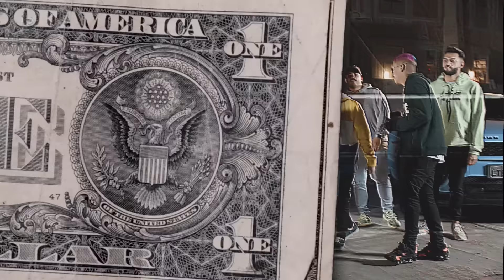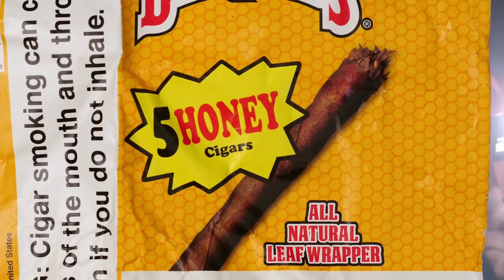MC Davi - Vínculo Nenhum (GR6 Explode) Djay W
Artista:
MC Davi
Produção:
 Djay W

Letra:
Já que o tema é livre nóis vai canetar
O Djay W acata a visão
Várias meninas quer dar
Se tiver 18 não perdoa não

Ela é solteira então pode ficar
Mina casada aqui não
Nóis é o certo e não vamos errar
Nem toda comida vai ser um prato bom

Não pensa que nóis vai namorar
Nóis é bandido e não tem vínculo nenhum
Hoje tu senta e amanhã tu vai sentar
Mas depois de uns dias eu sumo e tá susu

É tchau pros perrecos
Festa com as malucas
Nóis é o papo reto
? nas tchucas (2x)

Nois é bandido e não tem vínculo nenhum

? nas tchucas (2x)

GR6 EXPLODE ®

Ano 2020